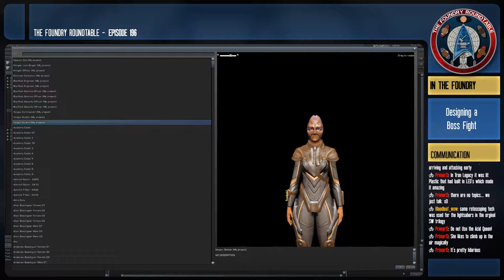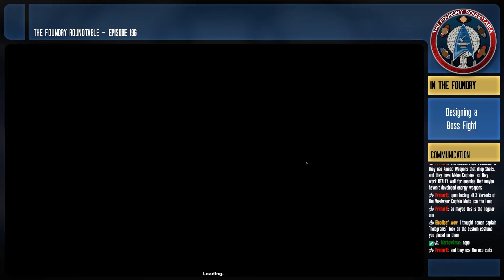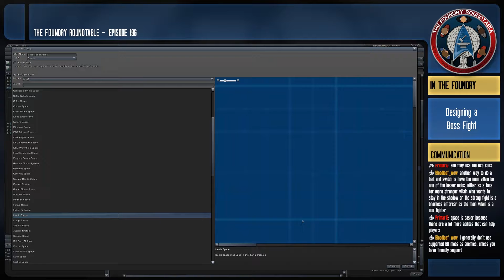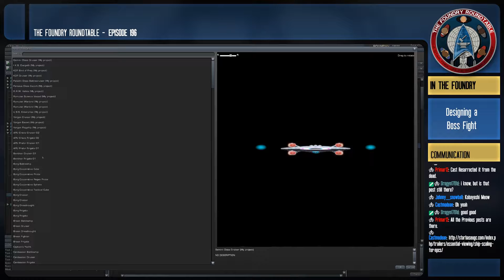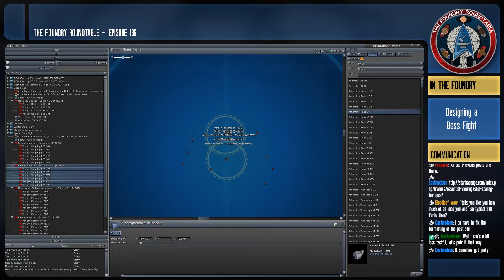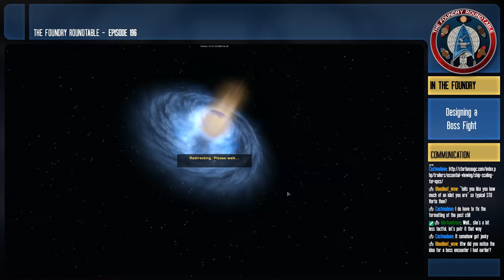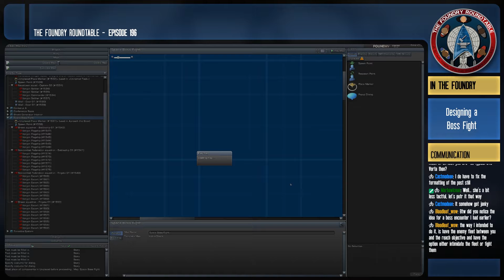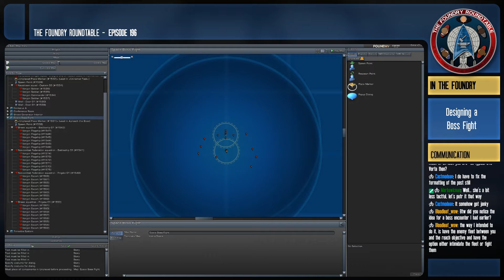The Foundry Roundtable Episode 196: Too Short an Episode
Welcome to the Foundry Roundtable, a weekly podcast dedicated to Foundry missions, mission building and other UGC issues starring Foundry authors Drogyn1701, Markhawkman, DuncanIdaho and Greendragoon.

The Victory is Life Foundry Challenge is in full swing and we have a lot of entries. With that, we've seen an uptick in Foundry questions on the forums and Reddit, so, we decide to answer one. Also the crew gets assimilated.

NEWS

• Victory is Life Foundry Challenge Update

• Dragoon working on his second map for [26] Pilot
• Duncan working on a Challenge mission of his own

REVIEW

• Operation Deep-end by damon7980

DISCUSSION

• What makes a good boss fight?

IN THE FOUNDRY

• We go over some of the ways to set up a boss fight in the Foundry.

LINKS

We livestream on Saturdays at 7:30PM EST/4:30PM PST with episodes launching the following Tuesday.

If you have a topic you'd like to see us cover, have a mission you want promoted, or would like to be a guest-host, e-mail us at or follow us on Twitter: @FoundryRoundtab